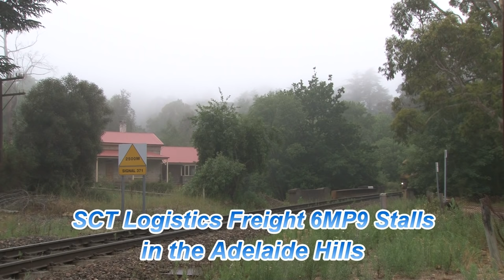SCT Logistics Freight stalls in the Adelaide Hills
A very wet morning in the Adelaide Hills led to the failure of CSR007 on SCT logistics Freight 6MP9. The train which runs from Melbourne to Perth was less than one kilometre from the top of the steep Mount Lofty 1 in 46 gradient when the train stopped due to a lack of power after the CSR failed.

As seen in this video after several hours Pacific National locomotives NR19 & AN11 run light engines from Ambleside (Where another NR and their train remained) to Aldgate with the plan of pushing MP9 to Mt Lofty. Pacific National Freight 7MP7 with Triple NRs also features within this video passing the rescue locomotives at Mount Lofty via the loop.

00:00 - 6MP5 locos - Aldgate
01:10 - 6MP9 Moving Away
03:25 - AN11 - Mount Lofty
03:55 - 7MP7 Mount Lofty
07:40 - Light Engines Return